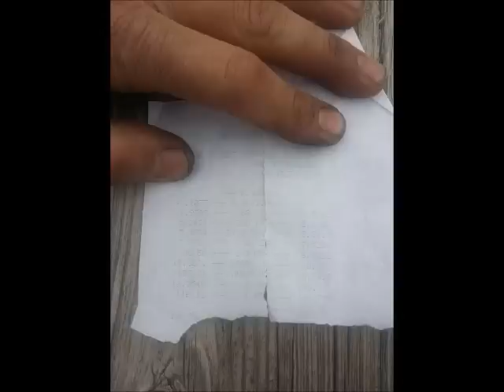Spring 2014 12.2 races 3000gt VR4 awd atx automatic trans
Just a few races with my newly transplanted automatic transmissionin my 3000gt vr4. Stock stall converter with a 2 sec 60 ft.

Delfosse Tech Auto Repair and Towing of Oshkosh
3011 Jackson st.